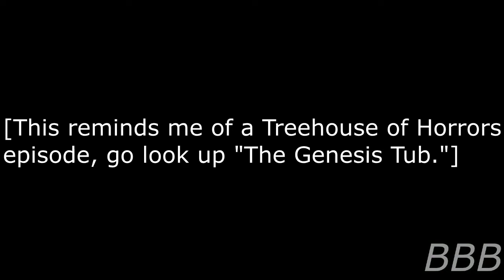SCP 2026 Civilization Mouthwash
SCP-2024 are a collection of 'Wilson & Wong’s Fun Size History'-brand mouthwash which will loosen a tooth and create a civilization out of it and the civilazation will use any surrounding materials except organic stuff to build.